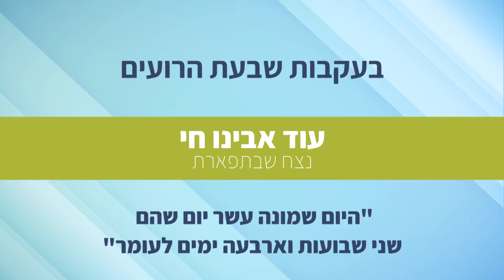שבעת הרועים - נצח שבתפארת – עוד אבינו חי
נצח שבתפארת פירושו הנצחיות של יעקב אבינו, משה שבתוך יעקב. ידועים דברי חז"ל "יעקב אבינו לא מת", ומוסבר בגמרא: "מה זרעו בחיים אף הוא בחיים". כלומר, הנצחיות של יעקב מתבטאת בכך שזרעו – עם ישראל – חי לנצח. עם ישראל חי לנצח, "נצח ישראל", ויעקב-ישראל אבינו חי ממש בבניו אחריו, הוא "היהודי הנצחי" שבתוכנו (כמו שמשה רבינו נמצא בכל דור, "משה שבדור"). המשכיות הדורות בקשר אבות-בנים זו מדת הנצח, הבן מנציח את האב והאב מונצח בבנו. לכן, בכל קשר משפחתי טוב אנו מתחברים מחדש ל"נצח ישראל", נצח שבתפארת.
הנצחיות של יעקב נובעת במיוחד ממדת האמת שלו, "תִּתֵּן אֱמֶת לְיַעֲקֹב": אמת היא נצחית, "שְׂפַת אֱמֶת תִּכּוֹן לָעַד", ואילו השקר מכזב ומאכזב, פוסק כנחל אכזב (כהמשך הפסוק "וְעַד אַרְגִּיעָה לְשׁוֹן שָׁקֶר"). והנה רמז יפה: אם נשנה את סדר האותיות במלים אמת ליעקב נקבל יעקב לא מת – זו האמת של יעקב, הנצח שבתפארת. שימו לב שאנו נמצאים ביום ה-חי של ספירת העומר, ממש "לא מת"!
האמת של יעקב מונצחת באופן מיוחד במשה, "משה אמת ותורתו אמת", תורה ומצוות נצחיים (כמו שניסח הרמב"ם בעיקרי האמונה). אם כך, "תתן אמת ליעקב" מתפרש: תתן ליעקב את משה ותורתו, הנצח שבתפארת.
מדת הנצח מתבטאת גם ביוזמה פעילה מתוך בטחון מנצח ומצליח. זאת אנו פוגשים אצל יעקב כשהוא קונה את הבכורה, לוקח את הברכה, ומתעמת עם לבן – ובכל הוא מצליח. יעקב הוא "איש תם" (כמו שנראה מחר), אבל הוא גם מתנצח במקום הנכון: כדי לקחת את מה שבאמת שלו ומגיע לו הוא יודע לנהוג עם לבן הרמאי ברמאות (אין ברירה אחרת), מתעקש ומצליח. בקיצור: אל תהיה נעבעך-פראייר. עשה והצלח!

ניתן לצפות בשיעורים נוספים, להוריד קבצי שמע ותמלולים באתר מלכות ישראל:
ניתן לקבל סרטונים לוואטספ במספר - 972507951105+